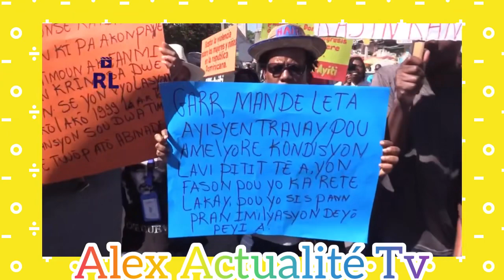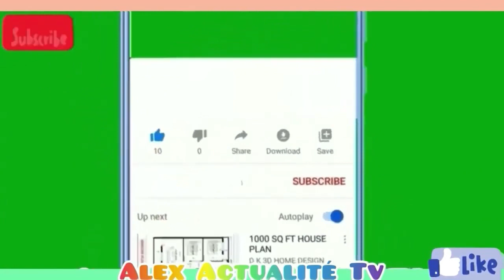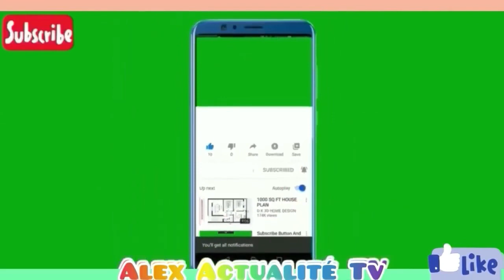Anpil Konpatriòt Te Pran Lari Pou Yo Voye Yon mesaj Bay Prezidan Dominiken an Luis Abinader🤝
Anpil Konpatriòt Te Pran Lari Pou Yo Voye Yon mesaj Bay Prezidan Dominiken an Luis Abinader Pou Jan Dominiken Ap maltrete ayisyen an republique Dominicaine